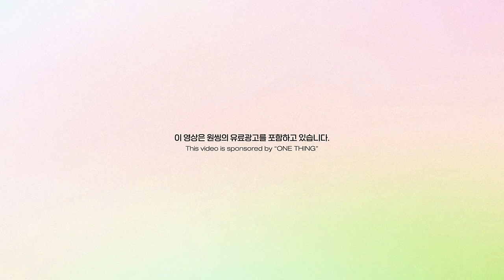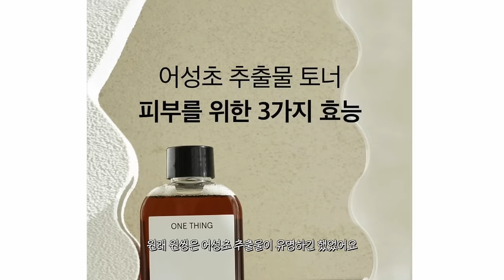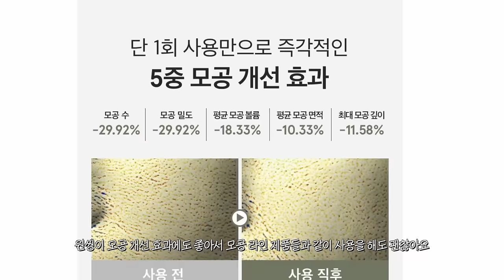cc) 극 민감성&여드름피부가 요즘 애정하는 급 진정템(+효과좋아서이벤트!!)💊좁쌀,스팟패치,여드름흉터ㅣ아랑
원씽 어성초 모델링팩 기획세트
 4/15(수) 올리브영 오특 예정이니 할인가로 만나보세요!
12,000원  ➡️  8,500원
어성초 모델링팩 3개입 구매 시
어성초 추출물 토너 40ml 추가 증정!

아랑X원씽구독자 이벤트 (총 20명)

1. 참여 기간
- 2024년 4월 13일 (토) ~ 2024년 4월 17일 (수)
2. 참여 방법
- 댓글에 원씽 어성초 모델링팩에 대한 기대평 작성 & 이벤트 참여 URL을 통해
이벤트 신청!
※링크 내에 이름/연락처/우편번호/주소지/참여한 댓글 필수 입력 부탁드립니다.
3. 당첨자 발표
- 당첨자는 4월 19일 (월) 영상 내 고정 댓글로 발표
4. 경품 : 원씽 어성초 모델링팩 기획세트

00:00 프리뷰
00:24 피부 좋아지는 꿀템 추천💖
00:50 효과보장! 요즘 정착한 모델링팩 추천
03:55 트러블 패치 추천
05:03 트러블/좁쌀 스킨케어템 추천
05:58 피부 좋아지는 끝판왕은 이거
07:03 피부 좋아지는 꿀템 추천 끝!💖

원씽 / ONE THING
어성초 모델링팩 3개입 / Houttuynia Cordata Modeling Pack
12,000원

[직접구매]
케어플러스 / CAREPLUS
살리실산 트러블 패치 12매 / Saucylic Acid Trouble Patch
9,800원

[직접구매]
파티온 / FATION
노스카나인 트러블 세럼 / Nosca9 Trouble Serum
38,000원

[직접구매]
닥터디퍼런트 / Dr.Different
비타리프트-A 포르테시모 / Vitalift-A Fortessimo
68,000원